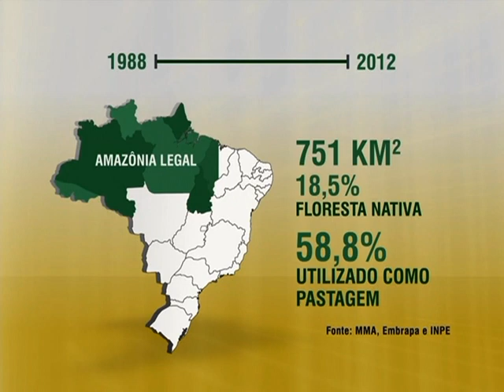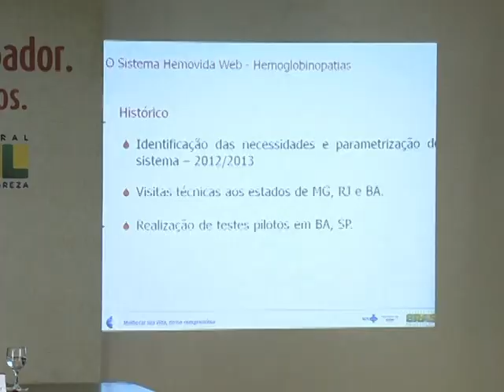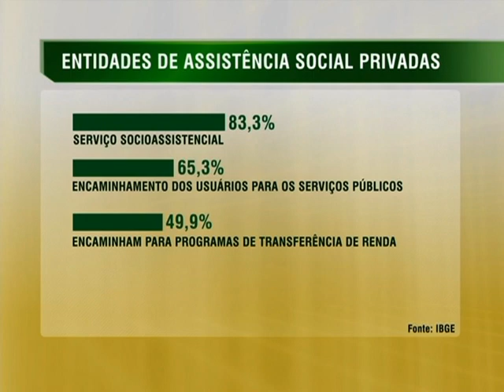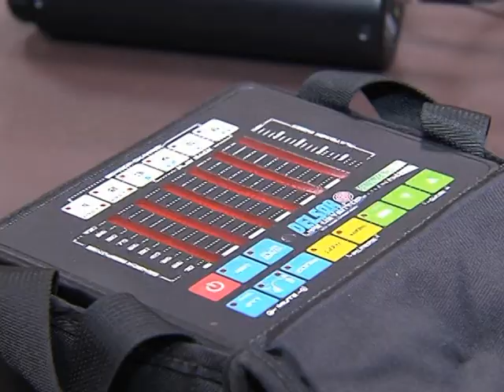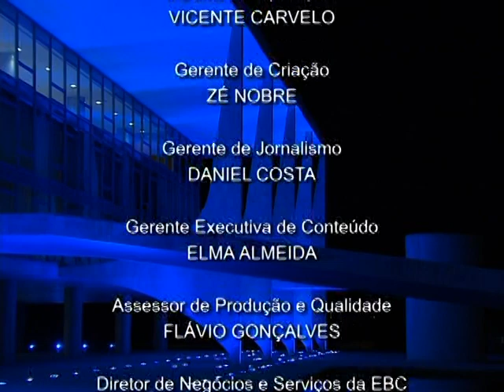Jornal NBR NOTÍCIAS na íntegra - 26 de novembro